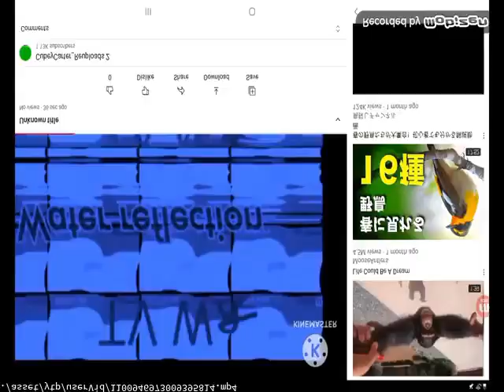back with more haha yes ytp's lol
of course